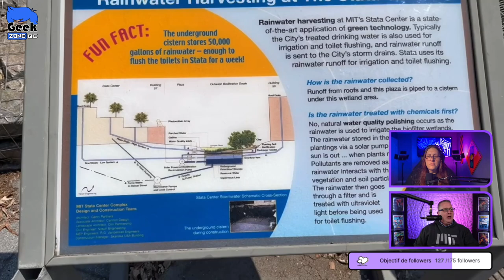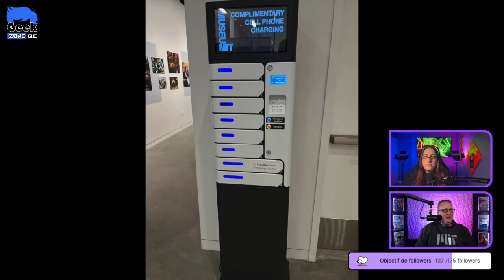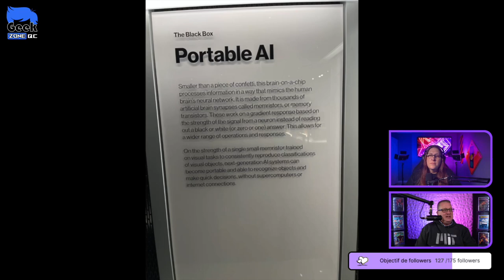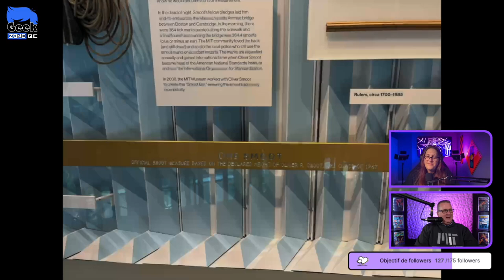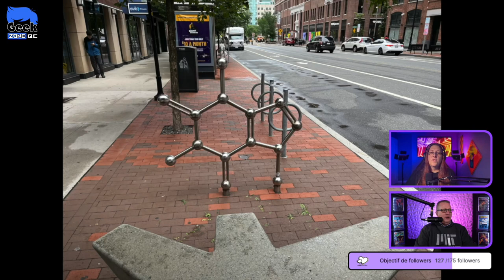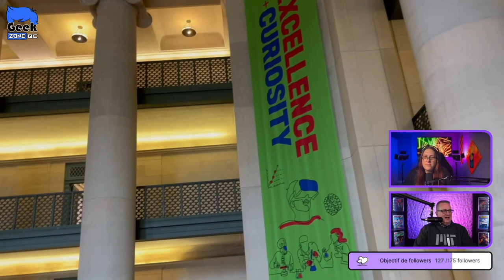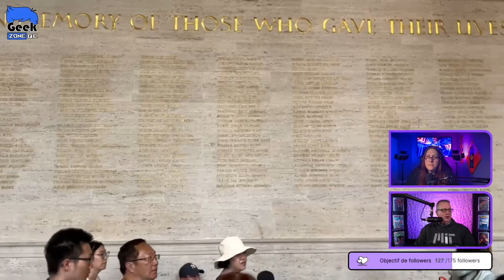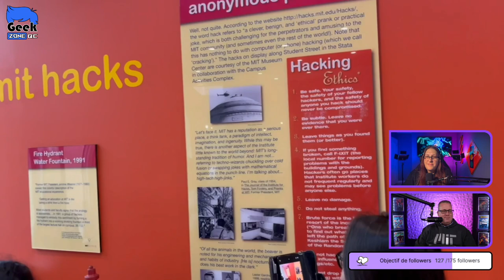Visite du MIT (Massachusetts Institute of Technology)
GEEK ZONE en DUO - E35 - 16 août 2023

Découvrez le MIT à Boston avec ses pavillons riches en architecture.